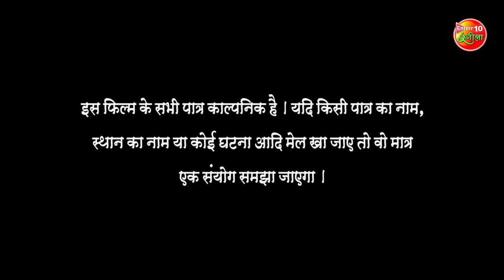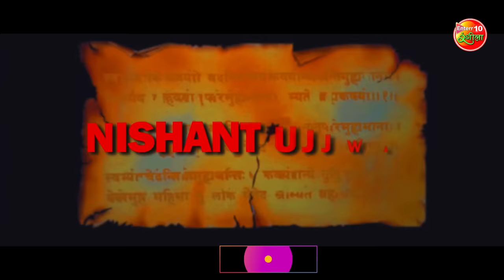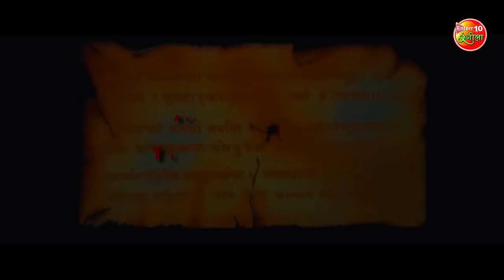GHATAK ( घातक )| Pawan Singh And Sahar Afsha Bhojpuri Action Movie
Kundan falls (Pawan Singh) in love with Nandini and wishes to marry her, But Devraj(Tinu Verma) puts obstacles in their way. How Kundan will deal with him reveals the rest of the story.

►Movie : Ghatak
►Star Cast : Pawan Singh, Saher Afsha, Tinu Verma,  Amit Shukla & Introducing Nishant Ujjwal In Friendly Appearance
►Sp. Appearance : Glory Mohanta,Chandani Singh And Nitika Jaiswal
►Supporting : Brijesh Tripathi, Dhama Verma, Rajesh Raj, Nagesh Mishra,Sanjeev Mishra, Karishma Singh, Neelam Pandey, Sanjiv Mishra, Shrdha Nawal, Deepati Tiwari, Ratan Ji, Raj Malhotra, Khushi, Rana.
►Producer : Abhay Sinha
►Director : Tinu Verma
►Music Director : Azad Singh, Chhote Baba, Rajnish Mishra
►Lyrics : Azad Singh, Rajesh Mishra, Prakash Barud, Avinash Pandey
►Singer : Pawan Singh, Priyanka Singh, Azad Singh, Rajnish Mishra
►Banner : Yashi Films International
►Action & Director : Tinu Verma
►Co-Producer : Nishant Ujjwal
►Story : Manoj Hansraj & Tinu Verma
►Screenplay : Manoj Hansraj
►Dialogues : Manoj Pandey
►Executive Producer :Anjani Kant Shrivastva & Anil Kumar Singh
►Company Creative Head : Pankaj Tiwari
►Production Controller : Hasamu Shaikh { Sonu }
►Post Production: Voxels Vault
►DI: Rohit
►Vfx: Sumit Ojha
►Sound Mixing: Sanjay R Das
►D. O. P. : Mukesh Sharma
►Art Directors : Vijay Kumar Das, Ravi Sharma, Suresh Paikaro
►Choreographer : Sanjay Korve
►Sound Recordist : Sanjay Saroj